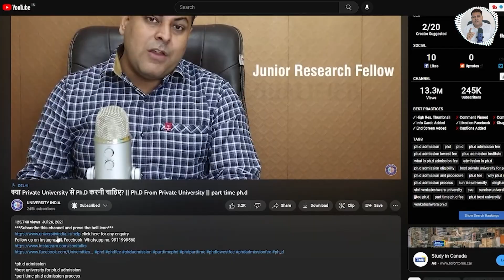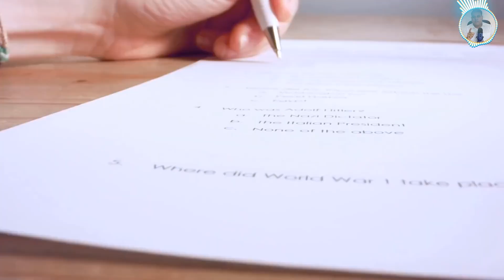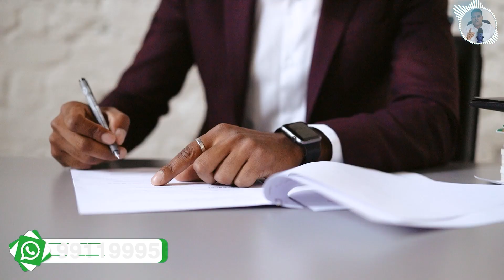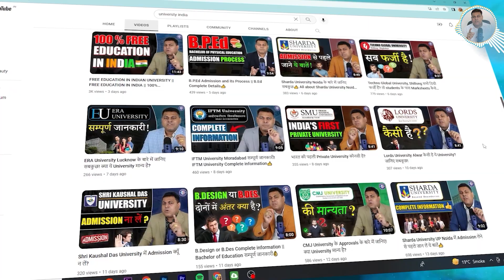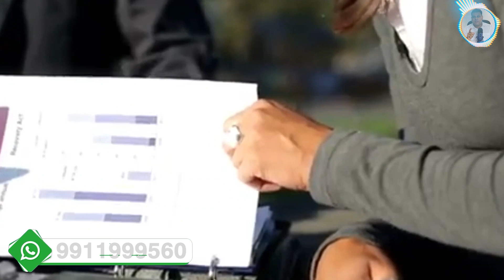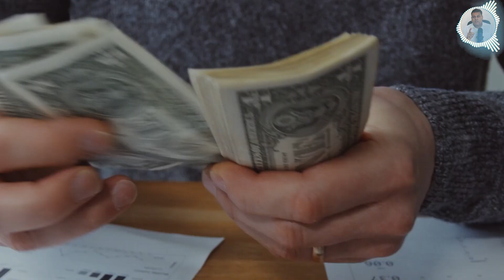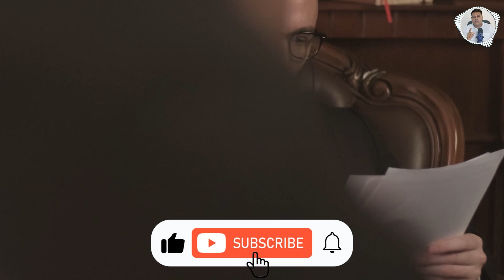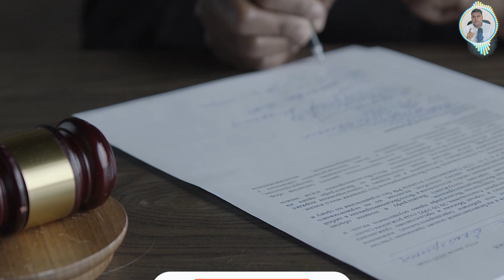LLB करने से वक़ील बनने तक का Process क्या है? Vakalat कैसे शुरू की जाए? LLB to Advocate Process👍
*llb
 *llb fee
*llb admission
*llb admission process
*llb best college
*best college for llb
 *llb best university
*best university for llb
*3 year llb
*admission in 3 year llb
*5 year llb
*llb 5 year
*llm
*llm admission
*llm fee
*counselling india

All About 3 year and 5 year LLB
LLB Admission 2023: Last Date, Admission Process, Entrance Exams, Top Colleges 2023
LLB Admission 2023 is done on the basis of an entrance exam in most colleges. Universities accept the score of any national, state or university-level entrance exam that a candidate has appeared for. Candidates can sit for any entrance exam such as CLAT, LSAT, etc.
LLB Admission 2023: Eligibility
The following are the eligibility criteria that need to be fulfilled for admission to LLB 2023:

Candidates pursuing LLB should clear Class 12 (10+2) from any recognized board with minimum score of 45% aggregate or equivalent CGPA.
Candidates should have a minimum of 45% marks for the General category.
There is no upper age limit to pursuing an LLB course in India.
There are many colleges that offer the course without any limitation when it comes to age. Candidates need not worry if the minimum or maximum age criteria is not fulfilled in one college, he/she has to just look for colleges that offer the courses without that criteria.
The candidate should be a citizen of India.
The candidates must qualify for the entrance test required for admission to the LLB course. Many universities give direct admissions as per their seats vacancy.
For pursuing a simple LLB course, you need to have completed your graduation with minimum 45% aggregate marks.
If you are already a graduate (any stream and any course), then you can simply apply for a 3-year LLB course by qualifying for the required entrance exams.
Reserved category candidates must have 40% aggregate marks.
Candidates appearing in the final year of the qualifying degree examination are also eligible to sit in entrance exams.
No candidate who has passed the LLB course from any University shall be allowed to have admission.
Eligible students will be selected on the basis of the admission test and interview process.
Candidates who have a Diploma in Law, done after class 10th are also eligible for admission.
Candidates whose results are awaited can also appear for the entrance exams on the condition that they give proof of qualifying examination with the prescribed marks at the time of interview.
Relaxation of 5% is granted to students who are from SC/ST/PWD backgrounds.
A relaxation of up to 5% marks in the minimum eligibility prescribed for general candidates will be allowed to widows/wards of defense personnel (CW) category.
Relaxation of 5% marks in the minimum eligibility prescribed for general candidates will be allowed to the candidates belonging to the physically handicapped (PH) category on the recommendations of the Medical Board.